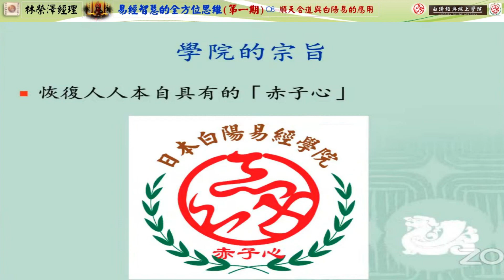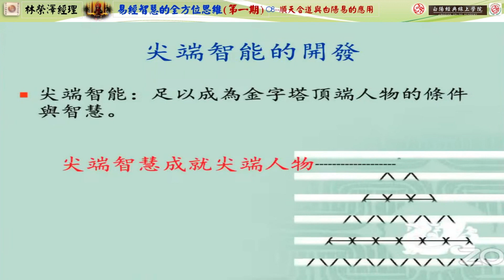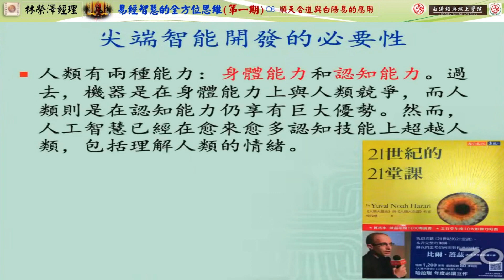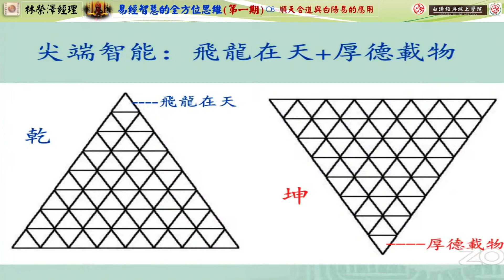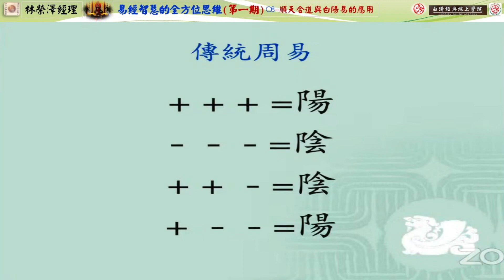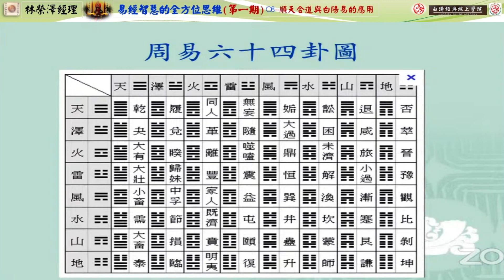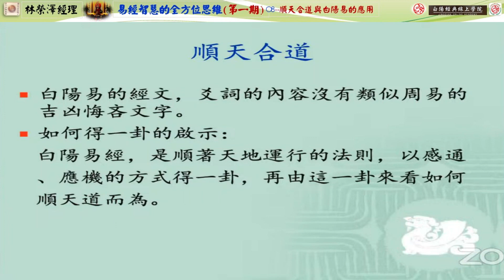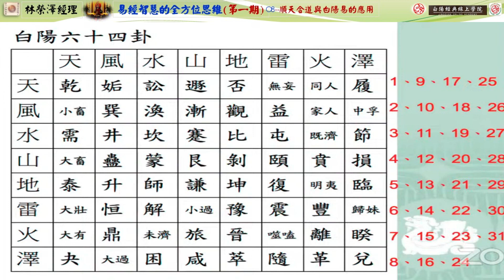08順天合道與白陽易的應用--林榮澤經理